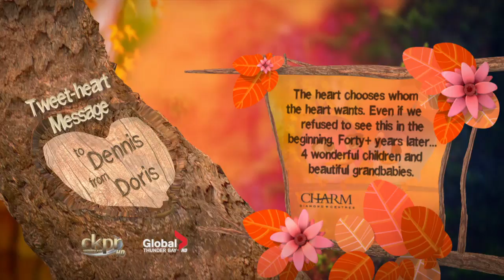To Dennis From Doris